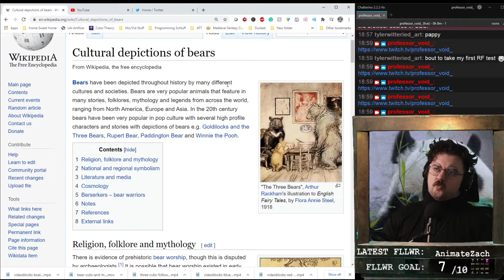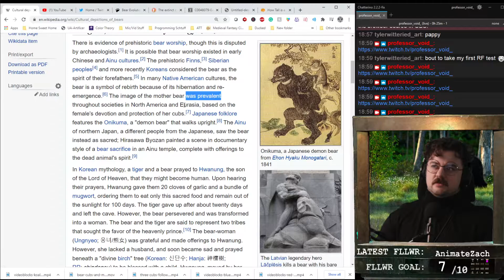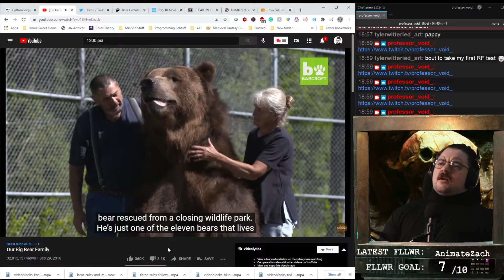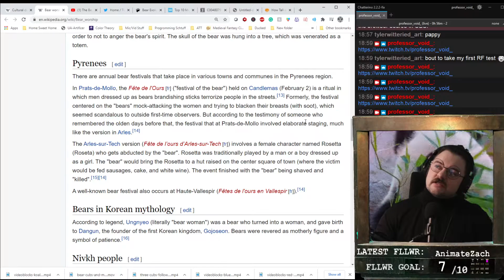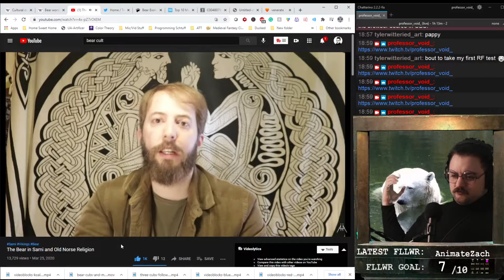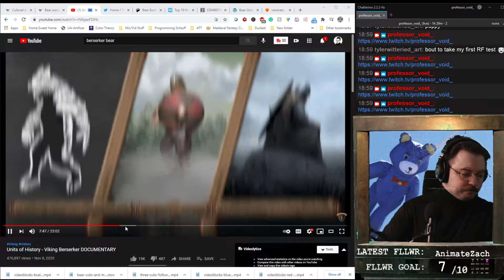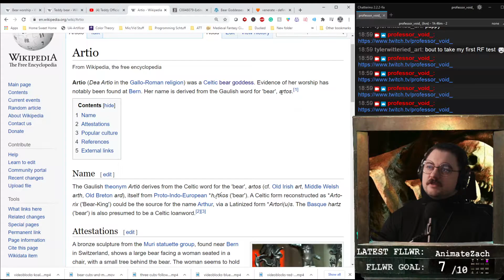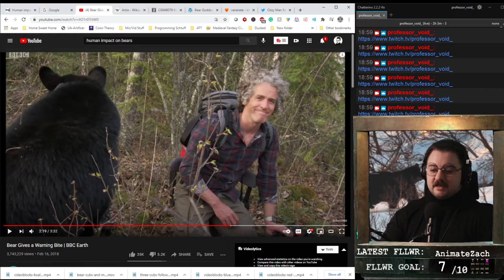BEARS! WHAT ARE THEY?? P2 : A Professor Void Stream (4-6-2021)